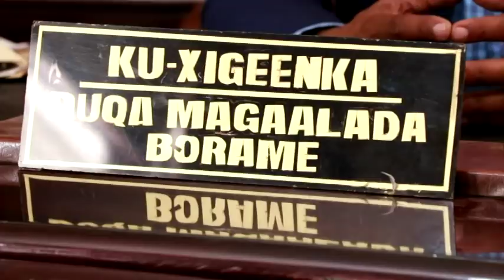DAG DAG-Mayir Ku Xigenka Borama Oo Beeniyay In Uu Is Casilayo